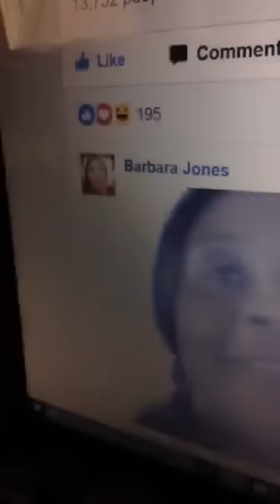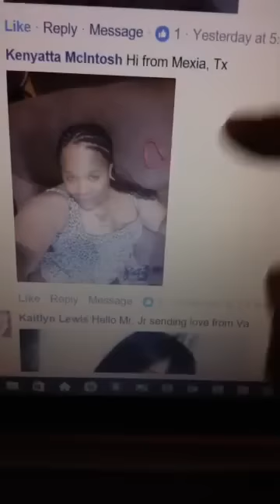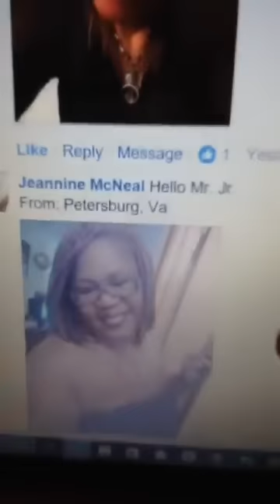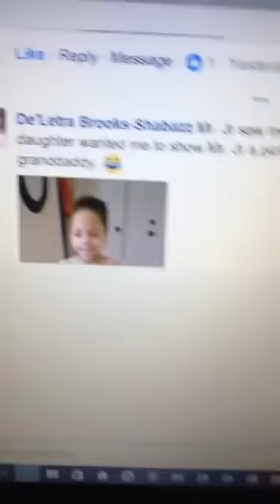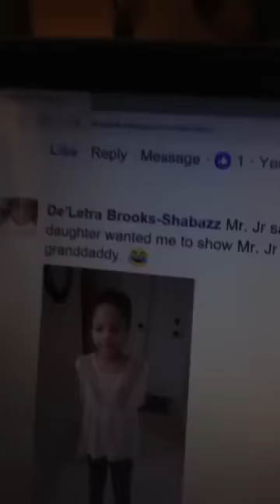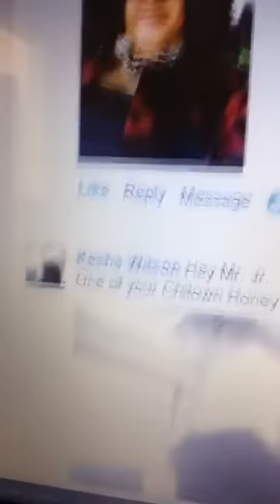Mr Jr rating his Honey Bee's!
Mr Jr DON'T play!!!